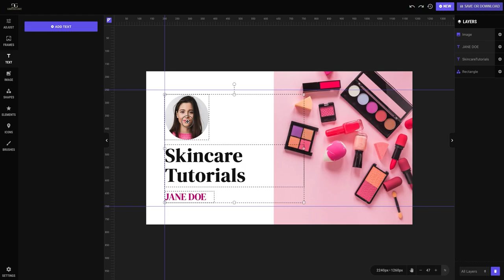Graphics Glut - Post Creator App - Canva Ruler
In this tutorial you'll learn, how to add image  and give it for different unique looks. Improve your image size. And many more...